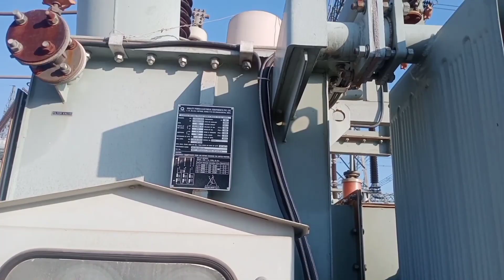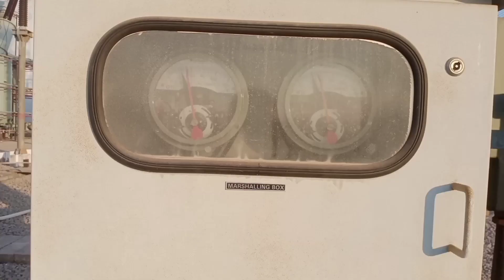What Is Transformer Parts And It's Uses || Why Transformer Is Static Machine 🤔 Interview Q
Jai Johar Sangwari Ho
# Transformer Part's Name And Its Function
# Electrical Substation Guru
What Is Transformer Parts And It's Uses || Why Transformer Is Static Device